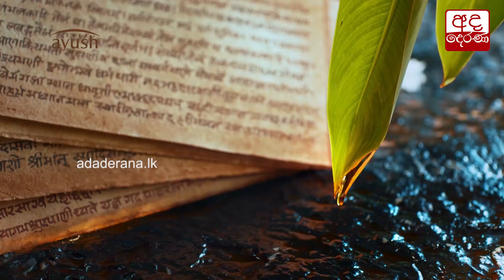මහමැතිවරණය පිළිබඳ දේශපාලන වේදිකවේ පලවූ අදහස්...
Comments of politicians on looming General Election